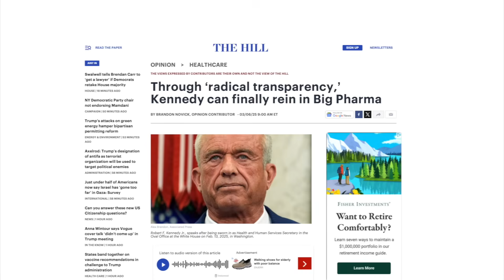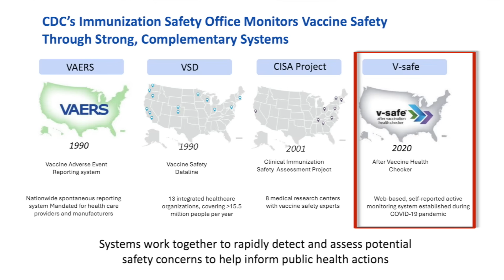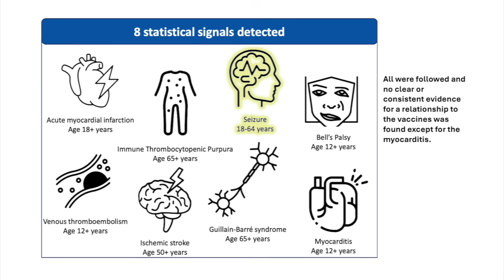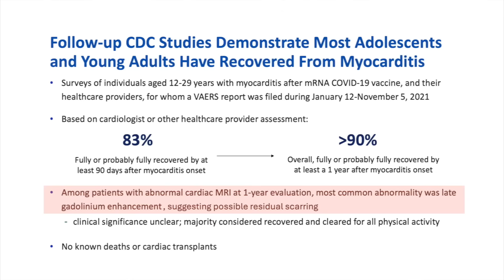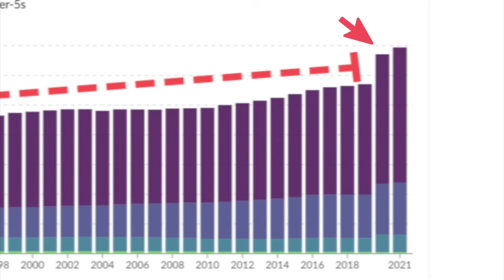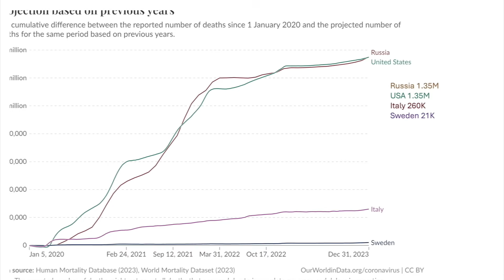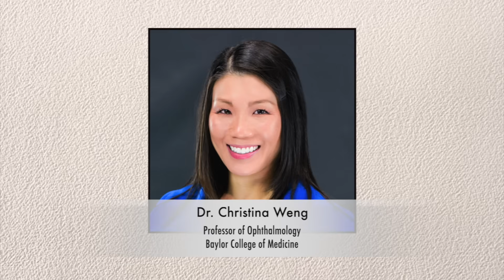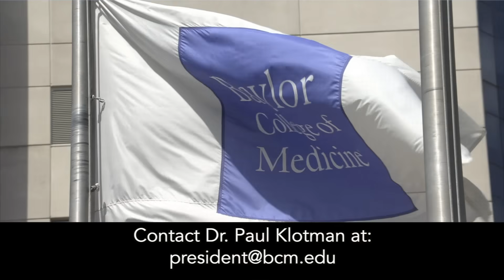Dr. Klotman's Video Message - Week 287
Baylor College of Medicine's Dr. Paul Klotman presents the process that is in place for our very strong monitoring system of adverse events from vaccines.